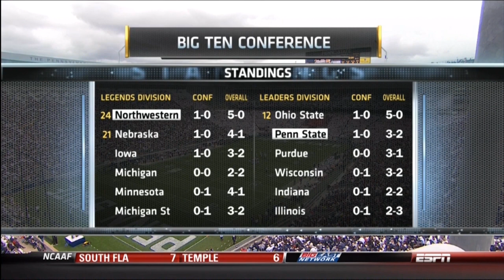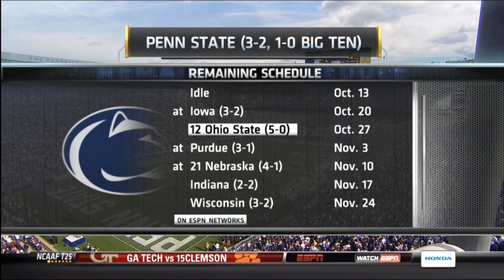2012 Northwestern @ Penn State One Hour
The Northwestern Wildcats haven't started a season 6 - 0 since 1962.  The Penn State Nittany Lions are trying to be resilient in the face of a probation year.  Matt McGloin is doing his best impression of Todd Blackledge in forging together three straight wins after opening the season 0 - 2.  The Wildcats use a platoon system at QB that has worked quite well at flummoxing defenses.  The Penn State fans are still firmly behind their Lions so sit back, relax, and enjoy this Big Ten nailbiter.